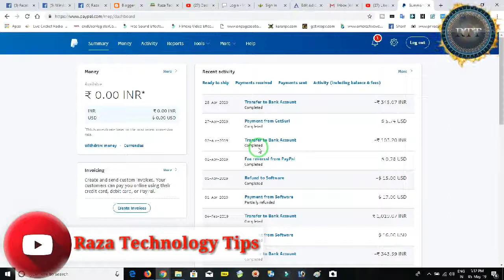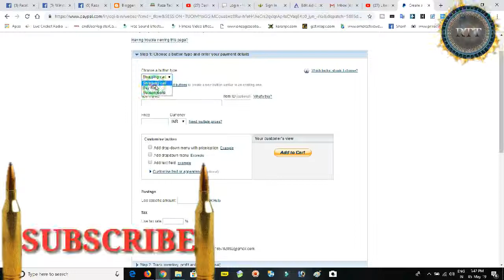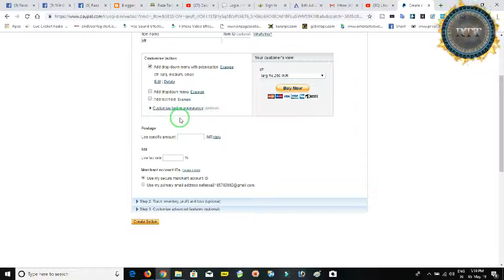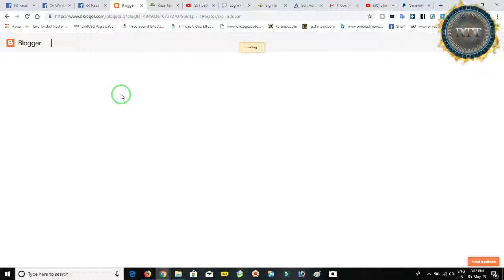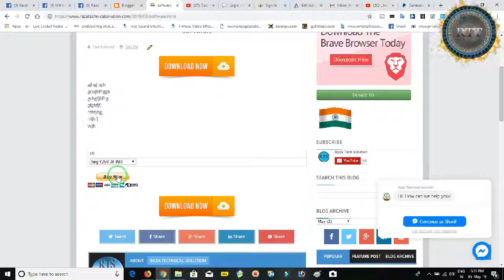Complete Tutorial To Add Payment Geteway In Blog Or Website Hindi | Urdu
Hello Doston
Mera Naam Sharif Ahmed Qadri Hai Or Is Video Me Mene Apko bataya he ki aap kis tarah se apne blog ya website par payment option add kar sakte hein paypal ka use karte hue.

Content Cover 👇👇👇

Complete Tutorial To Add Payment Geteway In Blog Or Website
how to add payment geteway in website
how to add payment gateway in blogger
how to add payment option in blogger
how to add payment option in website website ya blog me payment option kese lagate hein
geteway option in ecomerce website
check out option on website